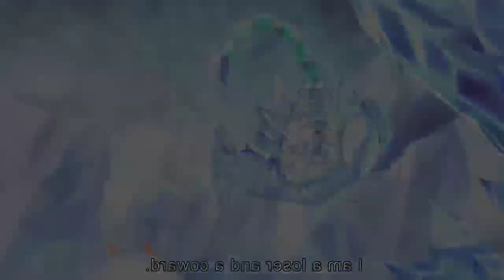Soul Land 2 Part 19 in Hindi || Soul Land 2 official episode 19 Explained in Hindi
Soul Land 2 Part 19 in Hindi || Soul Land 2 official episode 19 Explained in Hindi  full episode

Soul Land 2 episode 1 Explaination in Hindi
Soul Land 2 Episode 1 Explain
Soul Land 2 Episode 1 Explain in Hindi
Soul Land 2 Episode 1 Explaination
Soul land 2: The Unrivaled Tang Sect
Soul land 2: The Unrivaled Tang Sect Episode 1